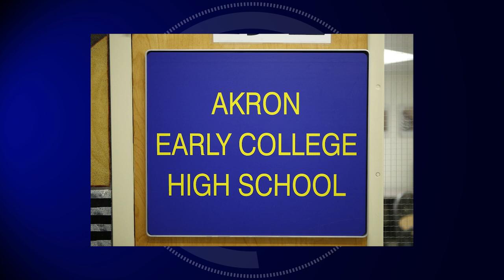Akron Public Schools with Mark Williamson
Mark Williamson, Manager of Marketing and Communications for Akron Public Schools, talks about Project Rise as well as the new school buildings and how they play a major role in safety and efficiency.